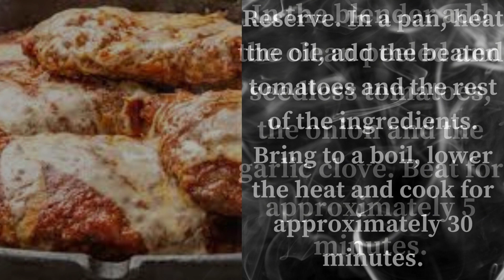✅easy recipes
✅FILLET PARMEGIANA
✅INGREDIENTS

1 kg of filet mignon
2 cups wheat flour (tea)
2 cups ready-made farofa tea or breadcrumbs
3 beaten eggs
1/2 cup of milk (tea)
Oil for frying the steaks
350g mozzarella cheese

3 tablespoons olive oil
300 ml of water
1 medium grated onion
1 clove of garlic
8 tomatoes
1 coffee spoon of sugar
1 chicken/beef bouillon cube

✅SAUCE PREPARATION

In the blender add the clean peeled and seedless tomatoes, the onion and the garlic clove. Beat for approximately 5 minutes. Reserve. In a pan, heat the oil, add the beaten tomatoes and the rest of the ingredients. Bring to a boil, lower the heat and cook for approximately 30 minutes.

✅STEAK PREPARATION

Season the steaks, salt and pepper. Mix the eggs and milk well in a bowl. Dip each seasoned steak in the egg-milk mixture, then dip in the flour mixed with the prepared farofa. Fry them in hot oil until golden brown. Reserve.
Place the steaks in a refractory, place the mozzarella cheese on top and pour the sauce, sprinkle with grated parmesan cheese (optional).
Take to medium oven (180°C) preheated for about 10 minutes.